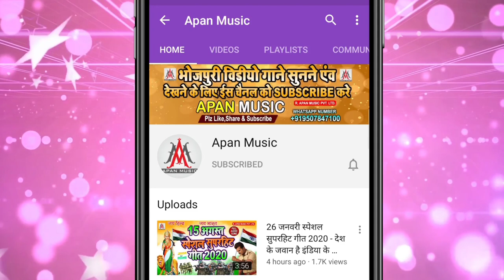Arkestra Hits Song 2022 // नाचल तोहर छूट जाई \\ Nandlal Rasiya - Khesari Lal - Nachal Tohar Chhut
►Song : Nachal Tohar Chhut Jai
►Singer : Nandlal Rasiya
►Lyrics : Sagar Bihari
►Recording : Apan Music Digital Recording Studio
►Video Director :
►Company/ Label :- Apan Music Pvt Ltd
►Copyright : Apan_Music